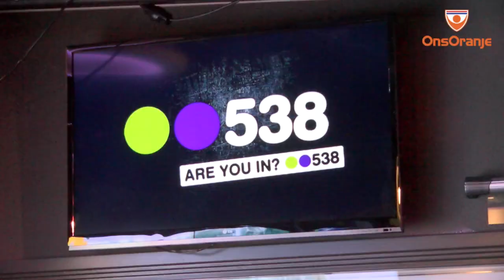Prijswinnaars blij met WK-loting: 'Een makkie, we pakken ze alle drie'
De spanning in de studio van radio 538 steeg vrijdag tot grote hoogte. Shane Winsser, winnaar van De Loting Met Échte Ballen, mocht samen met een elftal vrienden en ex-internationals Aron Winter en Richard Witschge hier de WK-loting bekijken. Een sfeerverslag!